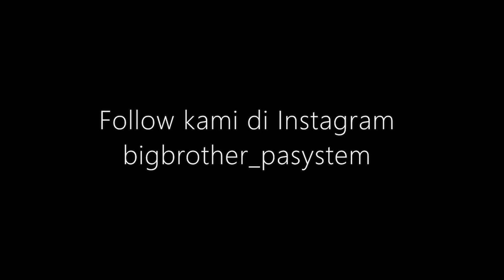[Vlog 39] Majlis Perkahwinan Kembali! - An Audio Visual Journey - #15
Big Brother Entertainment beroperasi di Kampung Tersusun Pengkalan Gate Tambahan, Lahat, Perak bagi majlis perkahwinan pasangan Safwati binti Umar Ridzuan dan Zahrul Annuar bin Usaili.

Khidmat PA system disediakan oleh kami di Big Brother Entertainment.

Layan~

(Prod. Pieper Beats)